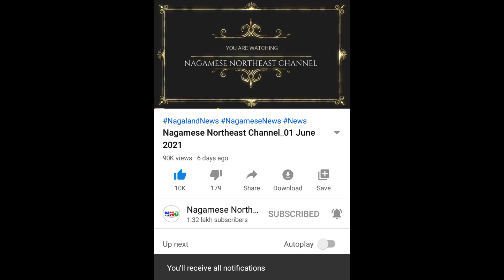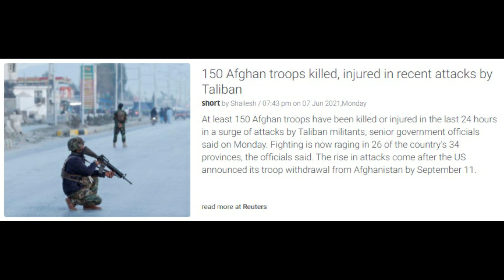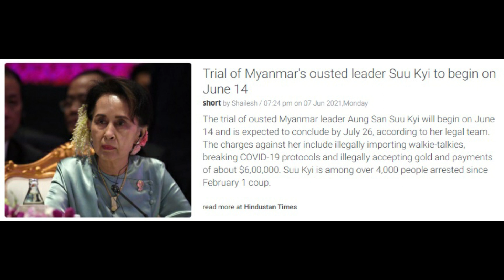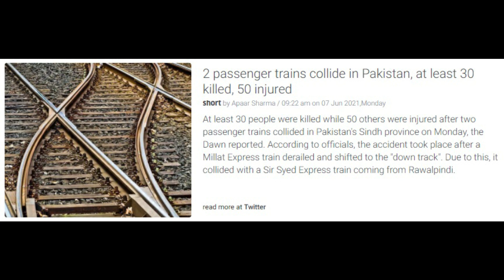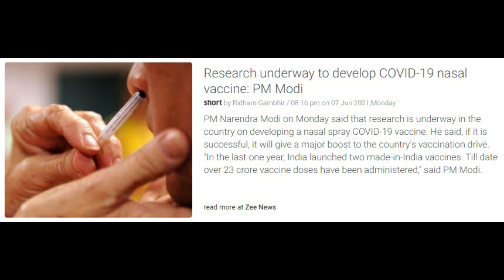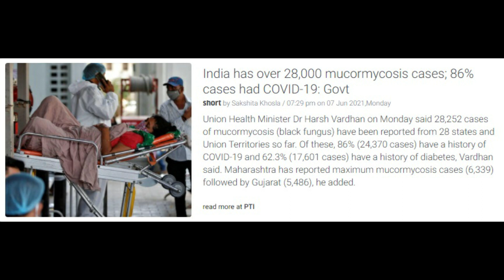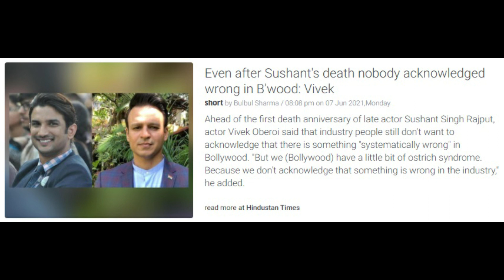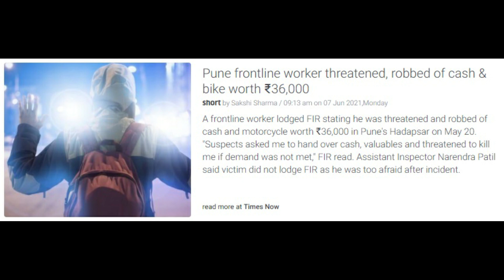Nagamese Northeast Channel_08 June 2021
Hello Viewers. 👋

Welcome to Nagamese Northeast Channel. Here I try to bring you the latest news and updates about what's going on in India, World and Northeast.

Request to keep discussions on this channel clean and respectful and refrain from using racist or sexist words as well as personal insults.

Motto: Colossians 3:23
"Whatever you do work at it with all your heart as working for the Lord, not for men"

Thanks for your support and best wishes to you.🙏 God bless us all!❤